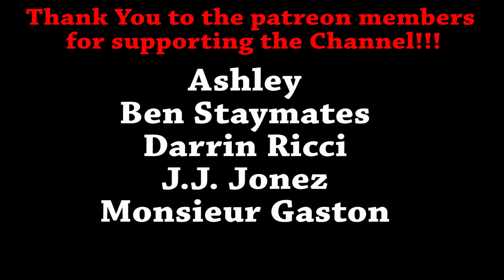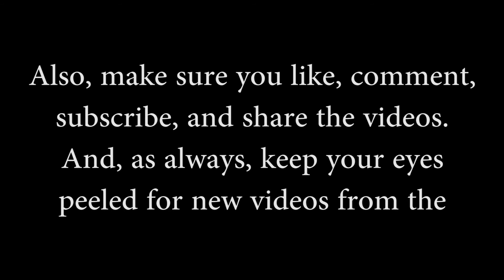Drunk At The Movies - Kung Fu Zombie 1981 / Movie Review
SPOILER ALERT!
We completely spoil this movie if you have never seen it, then again we are so confused of what happened you should be able to watch this then the movie and still enjoy it.

This here is a wish list for the Whiskey Drankers. Anything purchased from this list for us will be either reviewed or seen in one or more of our videos. Happy shopping!
Whiskey Drankers Amazon Wish List